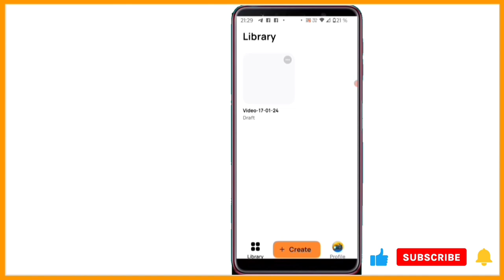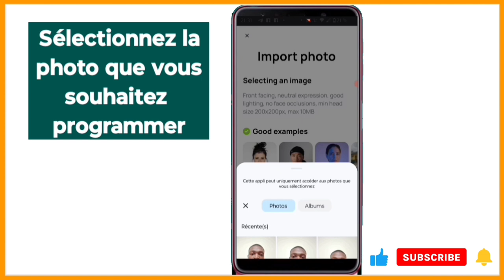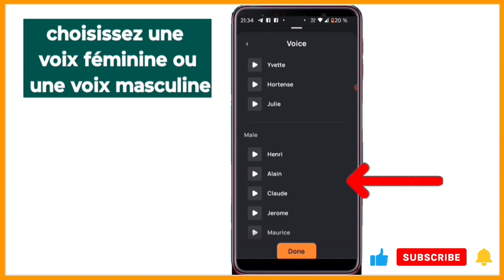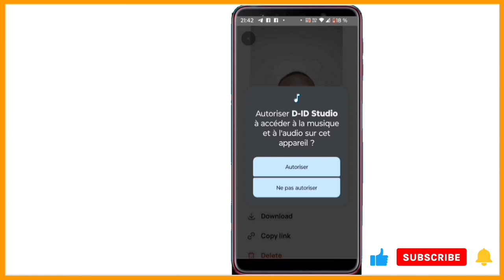Voici comment faire parler des images photos en avatar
Voici comment faire pour parler des images photos en avatar facilement et rapidement

0:00 intro
Comment faire parler des images: 0:05
WhatsApp delta 2024:1:05
Comment débloquer WhatsApp: 1:15
01:15
00:00

3y66ZxXL aLCAAiRQ gTgKfxDD

0gy8Nlc5, Monétisation, Règle de la monétisation, Koman pou fè kob sou youtube, Koman pou monetize channel youtube, Koman pou fe lajan sou YouTube, Fe lajan sou internet ak telefòn, Fe kob sou youtube ak telefòn ou, Lajan, Kob, Pasyans

Vidéo app
Vidéo Facebook
Vidéo youtube
Vidéo tiktok
Vidéo Instagram
Vidéo internet